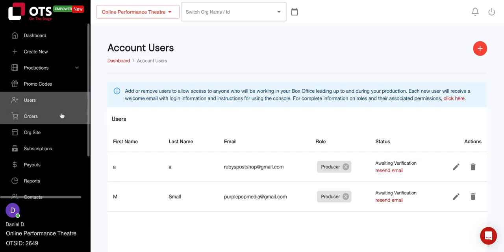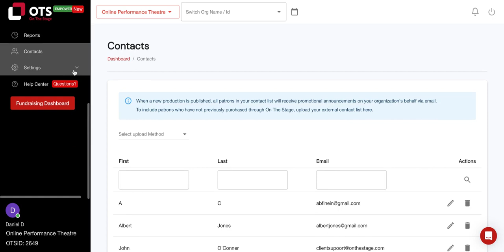Getting To Know Your Dashboard